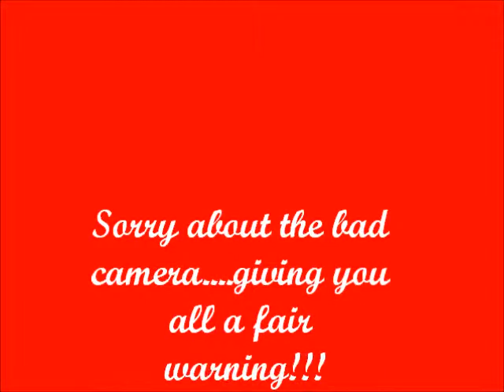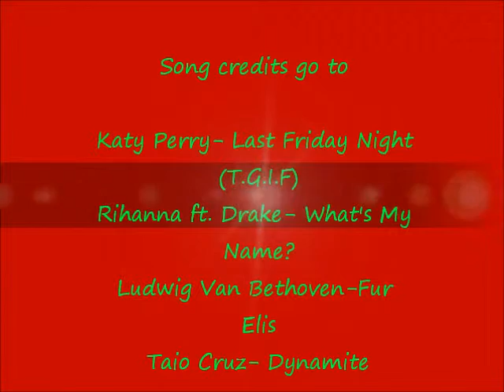Me Playing Fur Elis and Dynamite on Piano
This is me, Tatiana, playing Fur Elis by Ludwig Van Bethoven and Dynamite by Taio Cruz on piano. We made this because we were bored. Sorry about bad camera. Areeba couldn't hold still. This was an audition piece for our school talent show. Areeba played Love the Way you Lie Part ll on piano, and I played Fur Elis. Hope we make it! I apoligize for the mistakes too. Anyways, enjoy! Created using Windows Movie Maker, and filmed using Areeba's iPod Touch 4G.